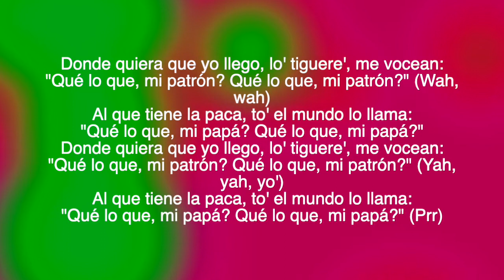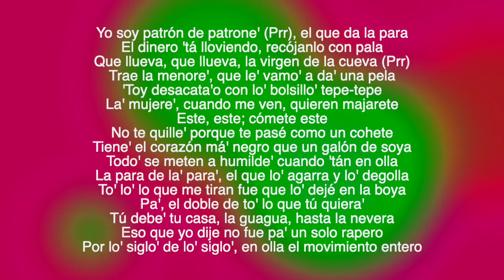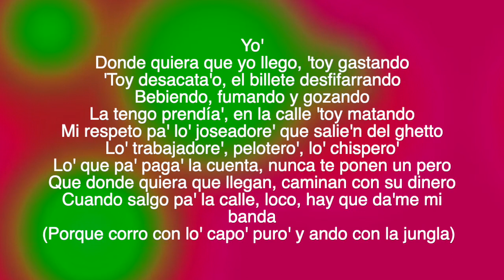El Alfa ft Maceo "El Perro Blanco" - Mi Patron, Mi Papa Letra